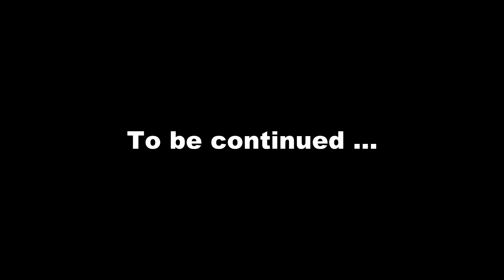Bmx Trailer 2 - Quick Test of Slow Motion with Canon EOS 7D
(Video test starts at 0:22)

How a simple test of the Canon EOS 7D turns into a hopeful trailer ...
And according to the result of that quick and unprepared test - there will be more to come in the future !